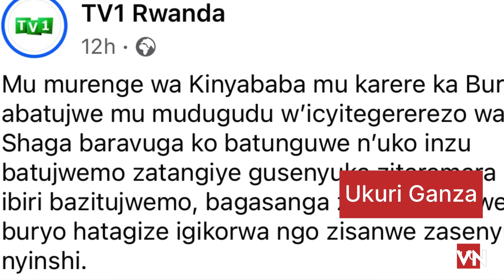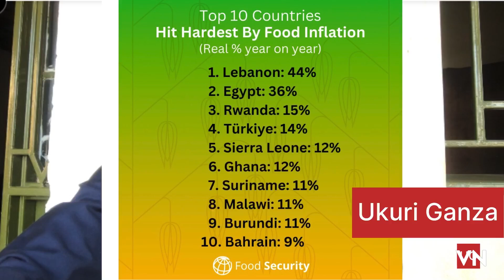IKI NI CYA KIMENYETSO UMUHANUZI MAGAYANE YAVUZE KU BANYARWANDA? IBINTU BIKOMEJE KUBA AGATERERANZAMB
Ibimenyetso cy’inzara hose ndetse n’ibindi bibazo bikomereye abanyarwanda….. #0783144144 #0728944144